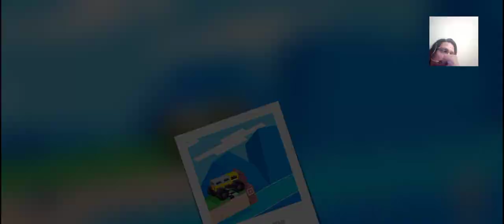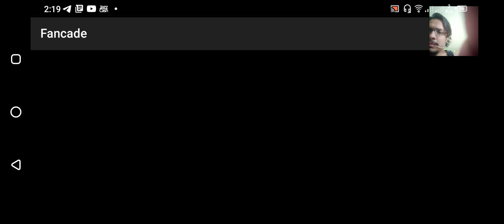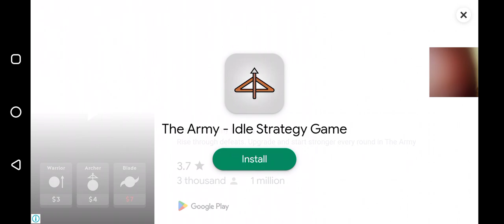Fancade Drive Mad Car Time All Levels Gameplay